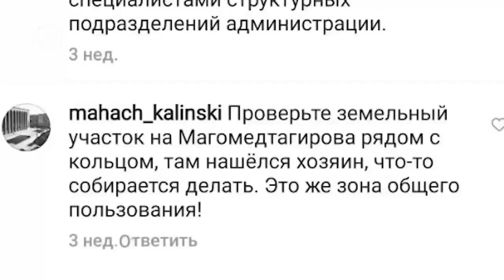Салман Дадаев возвращает участки в собственность Махачкалы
Городу удалось вернуть земельный участок по улице Магомедтагирова, 182.

В инстаграмм к мэру Махачкалы Салману Дадаеву поступила просьба проверить законность постановки на кадастровый учет данного участка. Так выяснилось, что один из жителей города с помощью подложных документов, зарегистрировал право собственности на землю площадью 400 кв. метров.

За подделку документов махачкалинец будет  привлечен к ответственности. А специальные городские бригады в ближайшее время приступят к приведению участка в порядок.